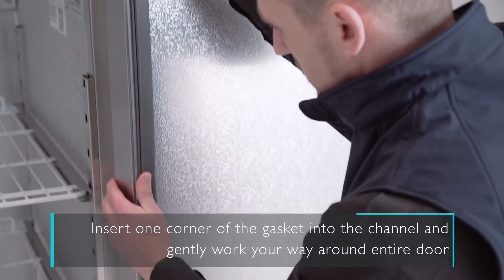Guide de maintenance armoire froide